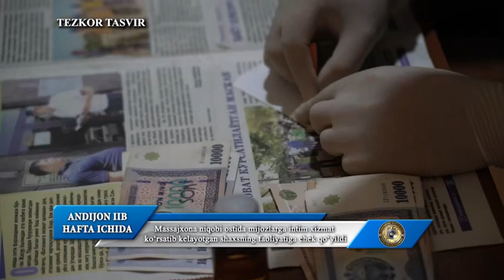Andijon shahrida intim xizmat ko‘rsatib kelayotgan massajxona faoliyatiga chek qo'yildi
Andijon shahrida massajxona niqobi ostida mijozlarga intim xizmat ko‘rsatib kelayotgan shaxsning faoliyatiga chek qo‘yildi
Андижон шаҳрида массажхона ниқоби остида мижозларга интим хизмат кўрсатиб келаётган шахснинг фаолиятига чек қўйилди